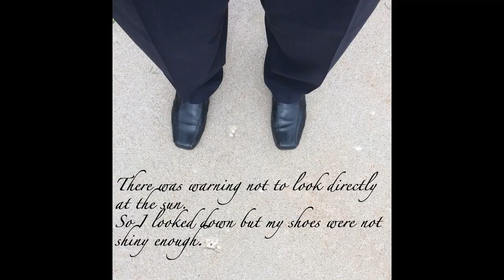Eclipse 2017- The Poor Man's View by Dr. Leo Araneta Reyes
Well, life goes on.